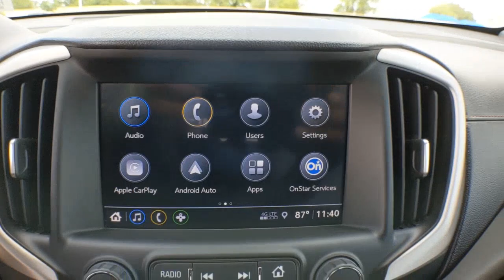2018 GMC Terrain Weatherford, Fort Worth, Granbury, TX HP1482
Blue Steel Metallic Used 2018 GMC Terrain available in Weatherford, Texas at Honda of Weatherford. Servicing the Fort Worth, Granbury, TX area.

Although popular, the previous-generation Terrain was falling short of the class standards for drivability, technology and interior quality by the end of its run. Happily, the fully redesigned 2018 GMC Terrain addresses the problems the aging generation had and now represents a more compelling choice for a small, five-passenger crossover SUV. Come by and see this one today before somebody else beats you to it!Recent Arrival! Clean CARFAX.Blue Steel Metallic 2018 GMC Terrain SLT AWD 9-Speed Automatic 1.5L DOHC 24/28 City/Highway MPGCome by and visit Honda of Weatherford located at 851 W Interstate 20 in Weatherford, TX. We are the first Honda dealership in the Weatherford community! Just take Exit 406 off of I-20 and we are right off of the access road. Come see HOW we do business; we look forward to meeting you!